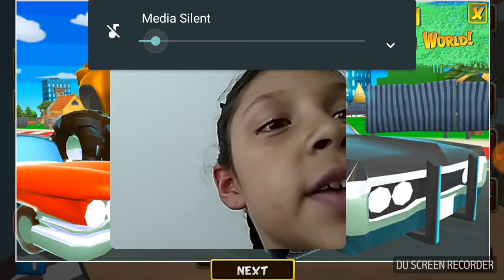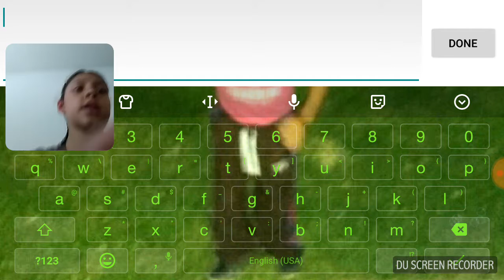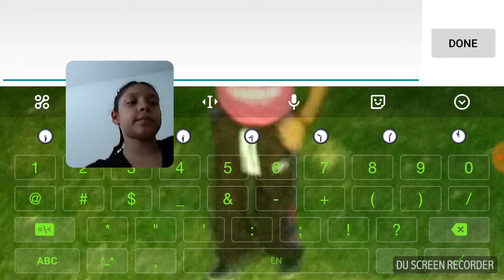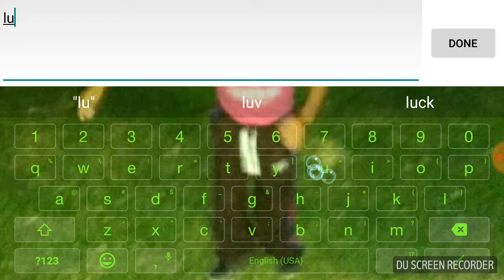Playing 2 games of cats ends boring\Luna paola